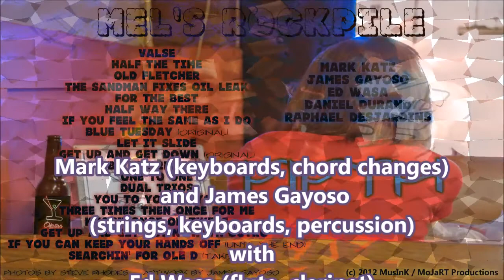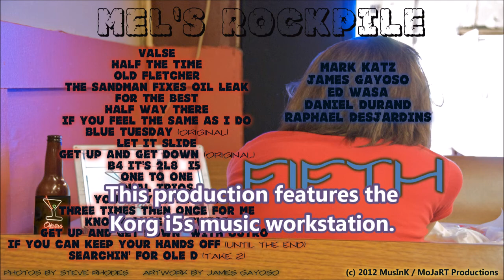Old Fletcher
MEL'S ROCKPILE FIFTH - Old Fletcher (track 3)

Mark Katz (keyboards, chord changes) and
James Gayoso (strings, keyboards, percussion) with
Ed Wasa (flute, clarinet)

Photos by Steve Rhodes on Flickr
Artwork by James A. Gayoso
Recorded at Marcus Welby, Boynton Beach by Minute Mobile Recording, Fort Lauderdale, Florida

This production features the Korg i5s music workstation.

Mel's Rockpile "FIFTH" CD released on April 23, 2012